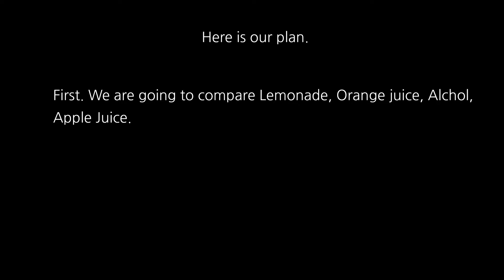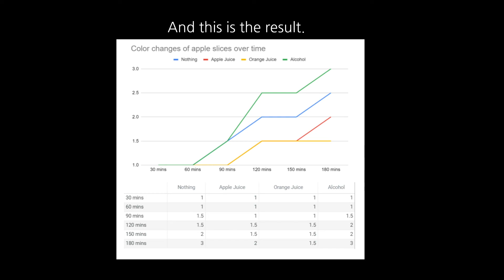2021 KCIS Science Fair - G10 Jaeheon, Devin, Minjun, Ethan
2021 KCIS Science Fair - G10 Jaeheon, Devin, Minjun, Ethan